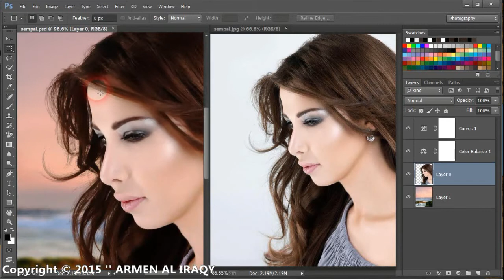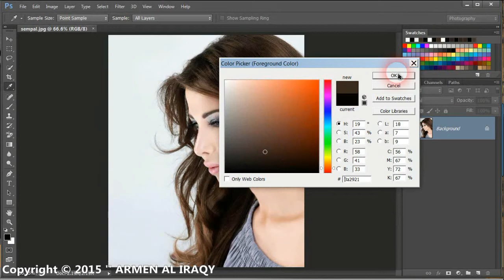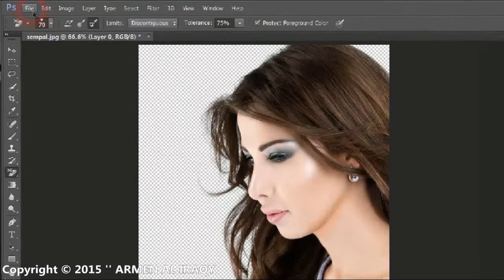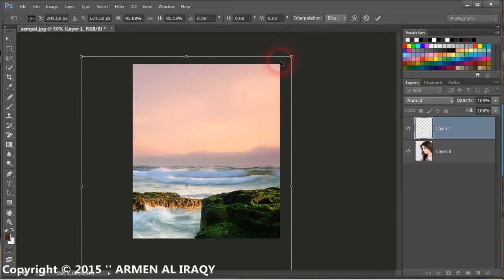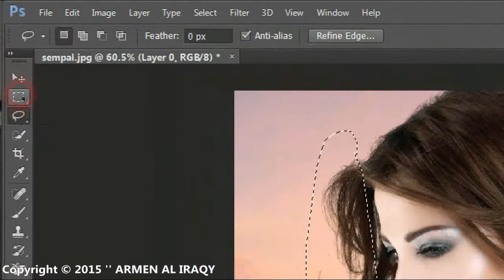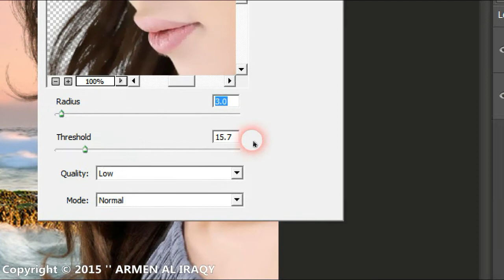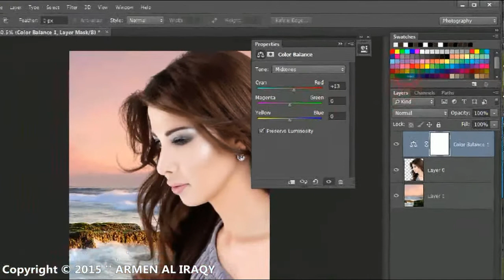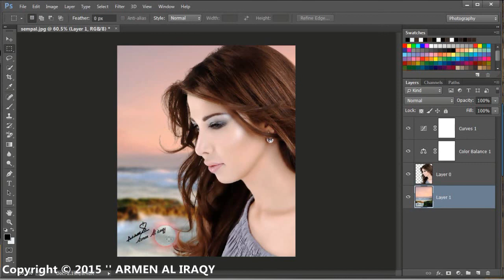Hair cut Photoshop there are many ways to cut hair